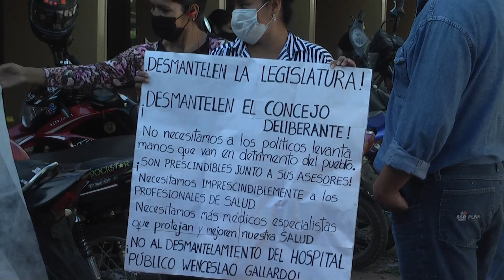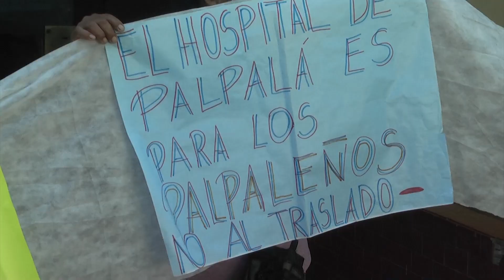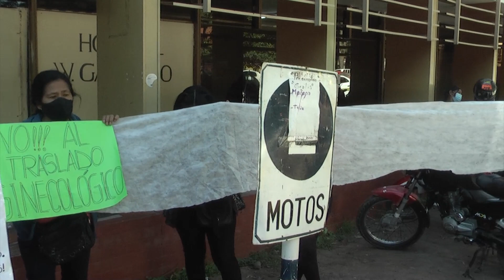Hospital Gallardo: faltan profesionales, solicitan el ecografo y el camión sanitario